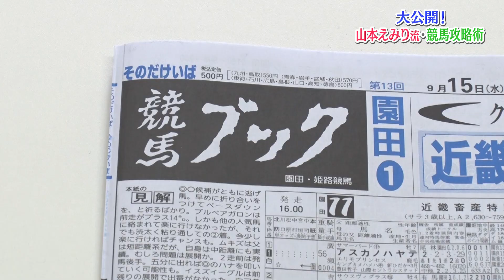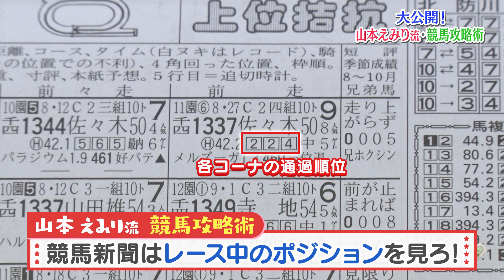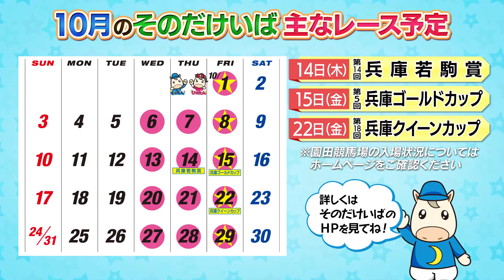その☆チャン＃29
その☆チャン　第２９回の放送です！
佐藤夢の５重勝ドリームチャレンジに助っ人：山本えみり（ＳＫＮフラッシュ８）が参戦！その山本えみりの馬券術特集も！